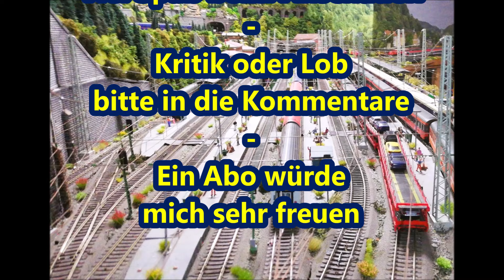230 Teil 4: Rangieren von Personenwagen im Bahnhof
Das Video zeigt den 4.Teil einer Quadrologie eines Tagesablauf im Bahnhof Mitterdorf-St.Marien.
Für die Rangieraufgaben werden in Mitterdorf-St.Marien auch oft die Zugloks benutzt. Da müssen die Lokführer mit ihren Loks zeigen was sie können.
In den Pausen der betrieblichen Rangieraufgaben hat der Bahnhof einiges an Zugbetrieb zu bewältigen.